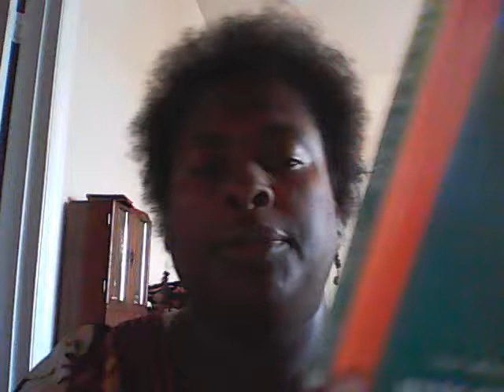"Cash In A Flash" by Mark Victor Hansen & Robert G. Allen - A Book Review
I read many genres of books, yet my favorite ones are one the topic of business and finances. I like practical books that teaches simple ways for people to apply business and financial principles to their lives - not make things more complicated than they need to be.

Mark Victor Hansen & Robert G. Allen does this with "Cash In A Flash." They incorporate practical financial principles that anyone can use no matter what the economy is doing. If you get a chance to read it, you won't be disappointed.